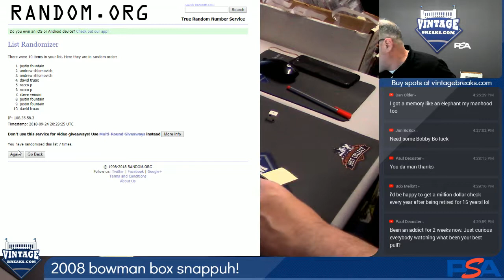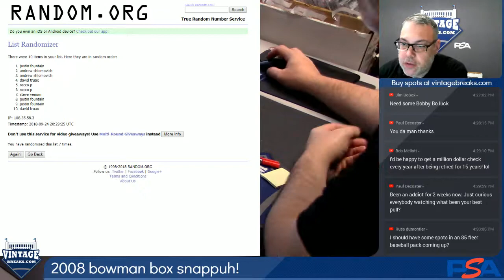2018 09 24 2008 Bowman Baseball Box Snapper Drawing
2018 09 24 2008 Bowman Baseball Box Snapper Drawing